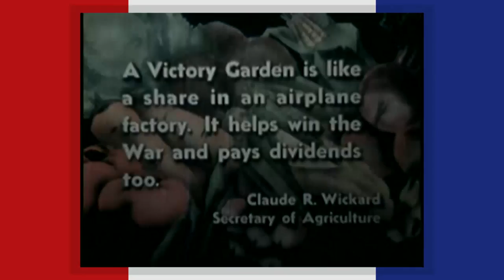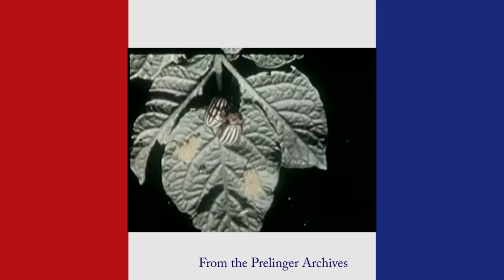Victory Gardens - Saving Civilization One Tomato at a Time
This companion video on the history of Victory Gardens in the United States in World War II accompanies the multimedia version of the book Saving Civilization One Tomato at a Time by Bonnie Bucqueroux. The ebook is the first in the Woman's Survival Guide seriess.